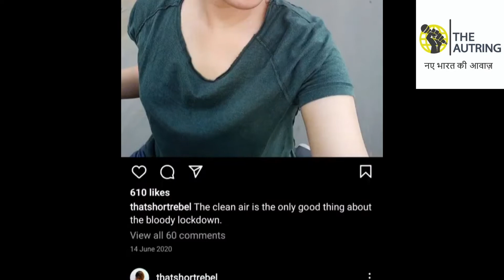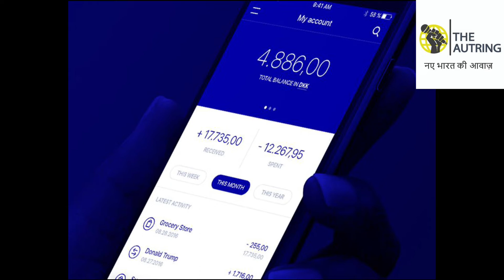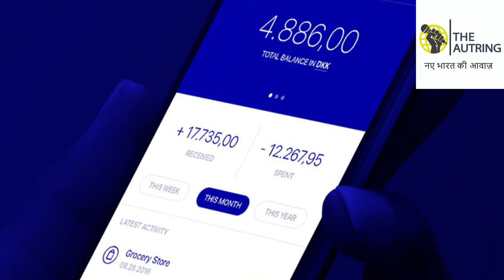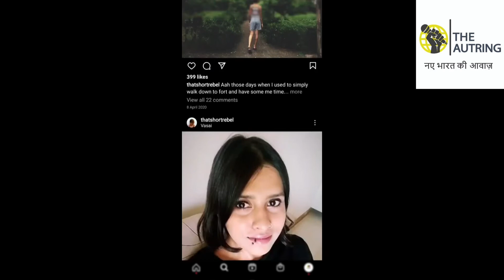Shraddha's Bone Chilling Revelations Big Update - Delhi Murder Case 😓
Shraddha's skull, mobile phone, murder weapon still missing: 10 clues cops have Aaftab Amin Poonawala said the fight on May 18 which led to the murder was over who will bring the household items from Vasai where they used to live earlier. That night the body remained in the flat and the next day Aaftab bought a freezer and a knife.Since six months have already lapsed after the murder of Shraddha Walkar, a lot of work remains to be done to connect the dots in the sensational Shraddha Walkar murder case. Accused Aaftab Amin Poonawala, her live-in partner, on Monday admitted to having strangled her on May 18 following a fight. Aaftab claimed he bought a new freezer and knife the next day and in the following days, he chopped the body into pieces and stored them in the freezer. At night, he took out the body parts and disposed them of in the nearby forest areas.10 things police investigation found so far

1. Police found 10-13 bones from the forest where Aaftab claimed to have disposed of the 35 pieces of Shradhha Walkar's body after killing her. Her head is yet to be found.

2. The bones have been sent to the forensic lab to rule out if they belong to any animal.

3. Blood stains were found in the kitchen of the Chhatarpur flat. The samples have been sent for examination

4. DNA samples of Shraddha's father have been taken to match that of the blood and the recovered body parts.

5. Pending water bill of ₹300 for Aaftab's flat proves he used a huge amount of water -- probably to remove the blood and any other physical sign of the murder 6. Investigators are also sourcing the CCTV footage of the area, which is a challenge as most of the CCTVs capture records of 15 days, but in this case, cops want the footage of the last six months.

7. A bag with Shraddha's belongings has been found but it remains to be identified by the family.

8. Delhi Police applied for a Narco test of Aaftab which will prove whether he is telling the truth or misleading the investigation.

9. Aaftab visited a doctor in May for the treatment of a knife wound. The doctor said Aaftab was restless and claimed that he got hurt while cutting fruit. It was not a deep injury, the doctor confirmed.

10. After killing Shraddha, Aaftab operated her bank account app and transferred ₹54,000.Shraddha Walkar murder: What remains missing
Shraddha's skull, her mobile phone and the clothes Shraddha and Aaftab were wearing on May 18 are yet to be found. The clothes were thrown in a moving garbage vehicle.

What accused Aaftab Amin Poonawala said so far
When Aaftab was called by the Maharashtra police, he maintained that he was not in touch with Shradhha. He told the same thing to the Delhi Police as well that Shraddha left his flat on May 22. However, police found a bank transaction of May 26 in which ₹54,000 was transferred from Shraddha's account. The location was traced to Chhatarpur. On May 31, there was an activity on Shraddha's Instagram account which was also traced to the Chhatarpur area, though Aaftab claimed that Shraddha left with her phone.

Then he confessed to having killed Shraddha and claimed she was pressurising for marriage. He said to have made up his mind to kill Shraddha over a week before May 18 but he could not kill as Shraddha, during a fight, turned emotional. On May 18, the couple were fighting over who will bring the household items from Vasai where they used to live before.Aaftab revealed gruesome details of how he killed and chopped Shraddha's body, and how he googled to find out things to remain scot-free.MP man who killed partner, posted video online still at large
A man who allegedly killed his 22-year-old girlfriend over “infidelity” in Madhya Pradesh’s Jabalpur district remains at large nearly a week after he posted a video on social media of her lying dead.